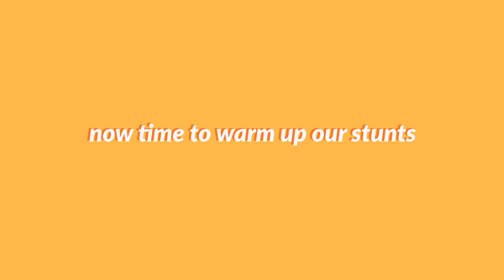TENNESSEE CHEER CLINIC 2020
An inside look of The University of Tennessee's cheer clinic!